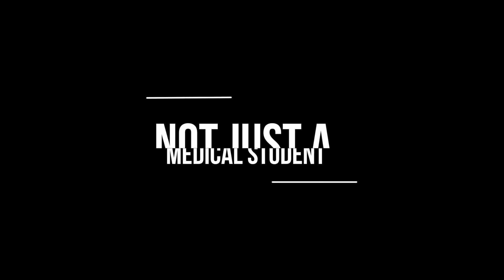HOW TO GAIN MANY PUBLICATIONS AS A MEDICAL STUDENT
▶️VIDEO 5, Part 2- HOW TO GET PUBLICATIONS in Medical School. W/ George Miller

From the 'How to STAND OUT as a student' series by Not Just a Medical Student.